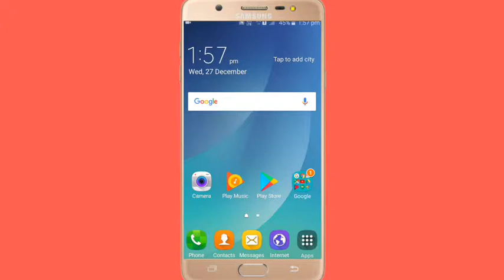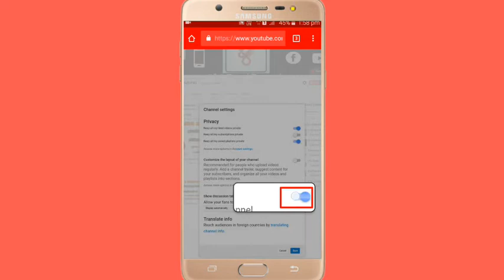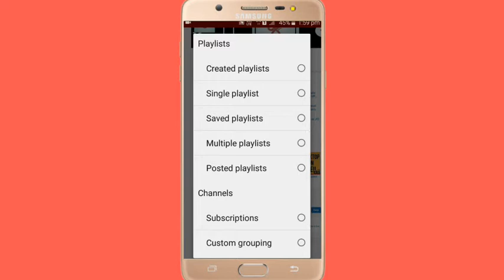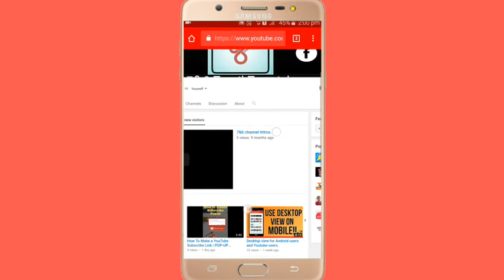How To Change Your Channel Layout - YouTube Update || customized channel layout || in tamil.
If you make YouTube videos, you’ve probably noticed YouTube’s new channel layout & design.  The new design is going to be made permanent for all YouTube channels soon, so it’s a good idea to learn your way around it.  Luckily, with the help of this tutorial, it can be a breeze to fully customize your new YouTube channel.

How To Change Your Channel Layout - YouTube Update  YouTube's latest update with the YouTube Channel layout and interface. They've hidden some features that were there before. This video shows you where they now are.

LIKE || COMMAND || SHARE.